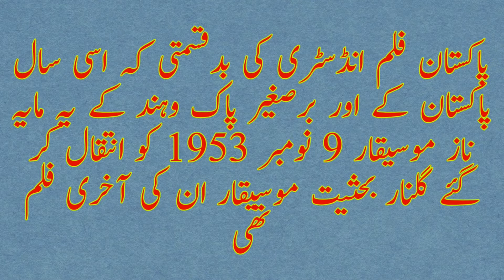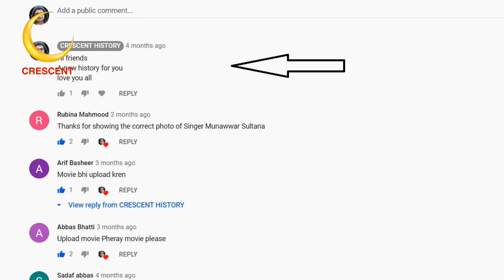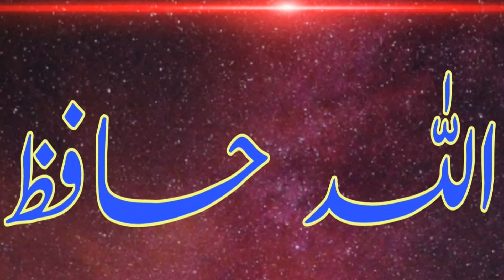Gulnaar | Gulnaar 1953 | Urdu/Hindi | English subtitle | CRESCENT HISTORY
Hi friends
Now we Enter in 1953 So here we have the films of 1953.
Here is the Film of 1953 "Gulnaar" "Gulnaar 1953" the 8th film of 1953.
"Gulnaar" "Gulnaar 1953" is the romentic musical and Social Film
its a Film of "Noor Jahan" and "Santosh Kumar"
So today here is the Pakistani movie  "Gulnaar" "Gulnaar 1953" for film history lover.
In this review we fully try to tell you about every thing of this film.May be we have some mistakes because its depend upon a research before 75 year back
so if there is any mistake plz fogive us and plz make our correction with proofs in gentle and brotherly way we are very thankfull to you for our corrections
GULFAM
Pakistan